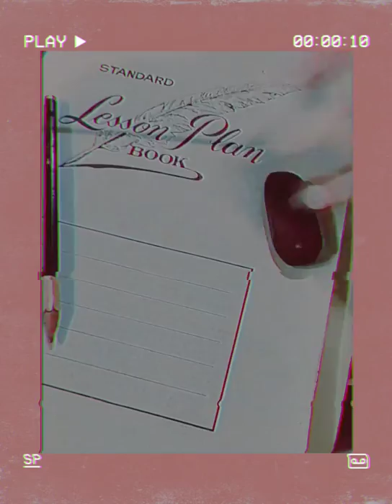🎶DIY Spotify Music Art in Notebook🎶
Aesthetic and Satisfying video
I don't put music title
cuz it's hard to paint letters.